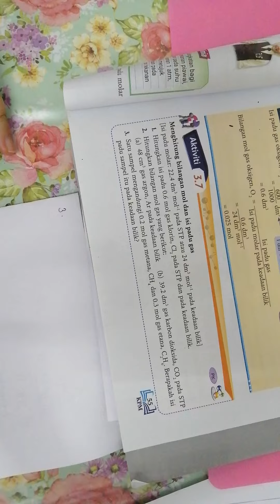Aktiviti 3.7 Pt2 Kimia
Kimia T4